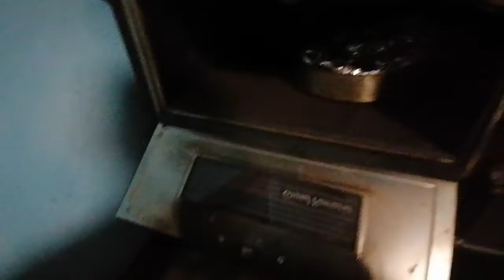Για τις κρύες και δύσκολες νύχτες του Χειμώνα έχω την λύση!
📲The Video is Created by Mobile Smartphone📱Huawei P Smart S